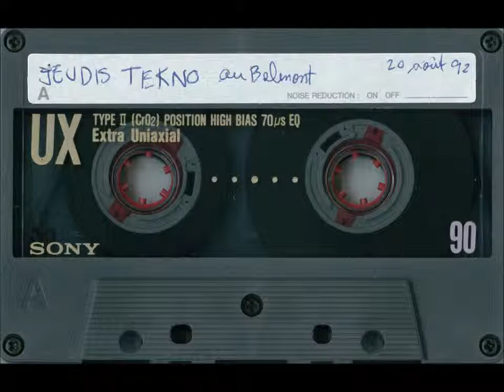1992.08.20 Jeudi Techno au Belmont, Montréal, dj Ave Mario - Partie A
jeudi techno avec dj ave mario langlois